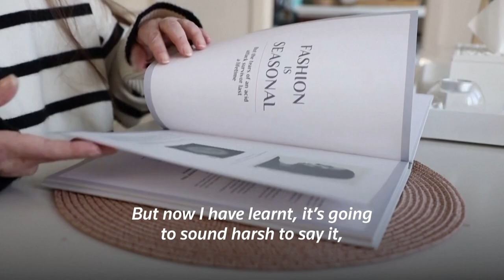Acid attack survivor fronts fashion book in new awareness campaign © Reuters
Sitting at her home in the Belgian town of Nivelles, acid attack survivor and campaigner Patricia Lefranc flicks through a sleek book of pictures of her shot by British fashion photographer Rankin.

In one, she holds a photo of herself before the devastating 2009 attack by an ex. Others show her in different poses throughout the lookbook, a photo catalogue typically used by fashion brands.

Video © Reuters